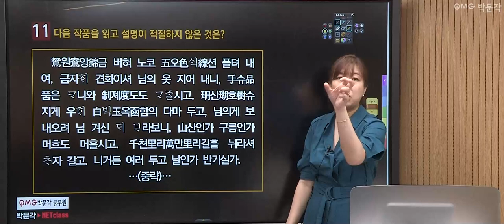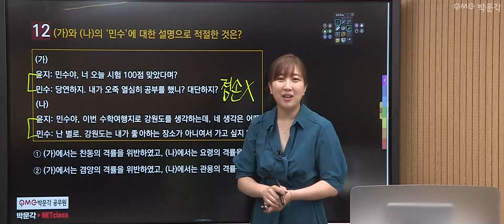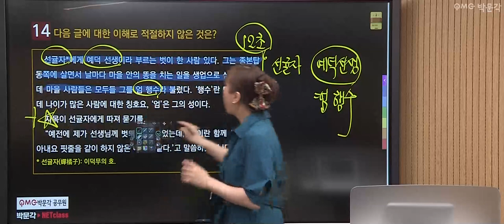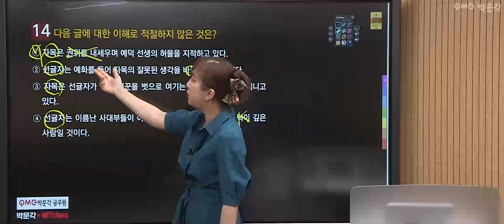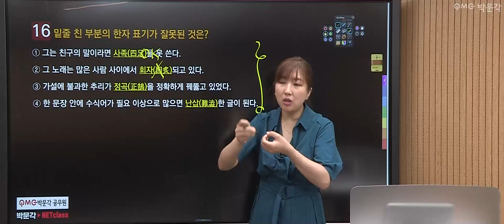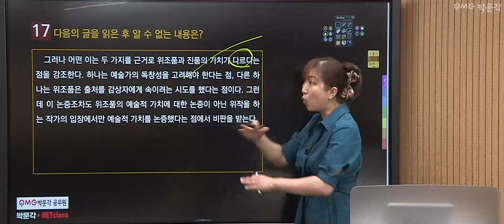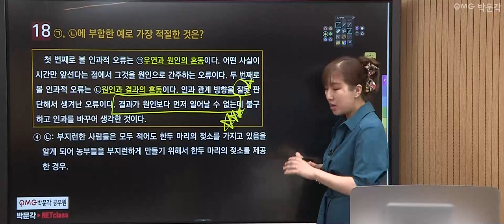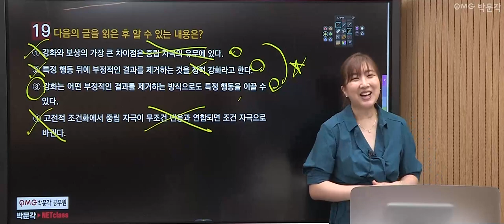[공무원국어] 찍기특강 140제 4회 | 공무원시험 준비하는 공시생들을 위한 공무원무료특강 | 강세진 국어 | 박문각공무원